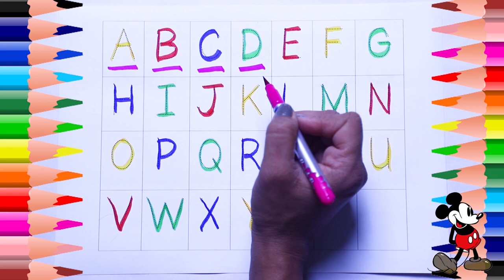speak abcd with example | learn alphabet abcd video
abcd | 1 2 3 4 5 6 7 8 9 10 | Numbers | write & learn abcd

1 to 10 ,Numbers , A to Z, Alphabet, ABCD, Phonic song,

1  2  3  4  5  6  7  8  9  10.